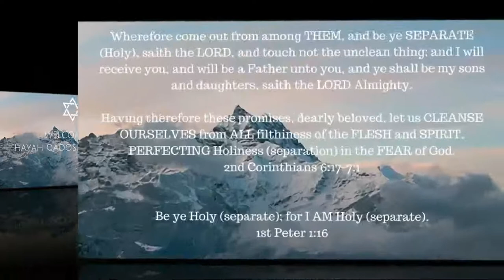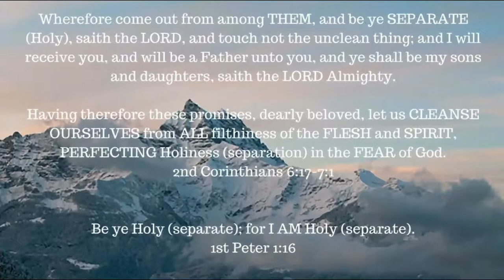ONE A DAY for the soul -- 11-28-17 -- Hebrews chapter 12: 4-13